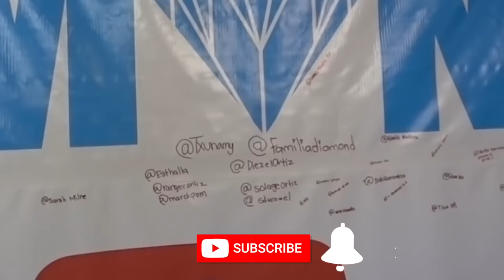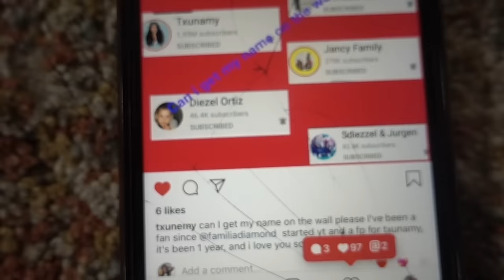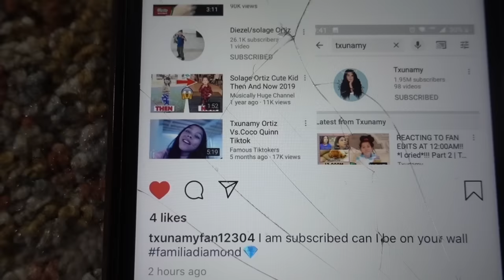LAST TO LEAVE THE BATHROOM WINS MYSTERY PRICE!!! **GONE WRONG**